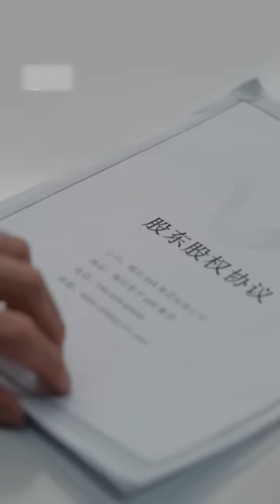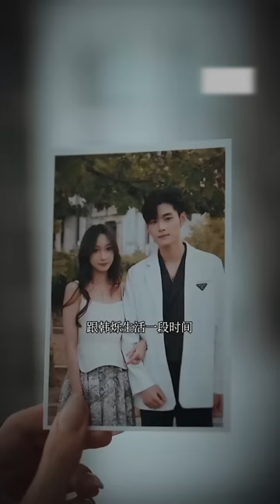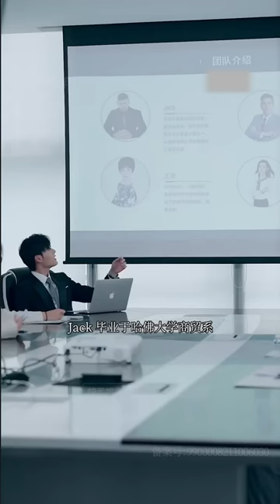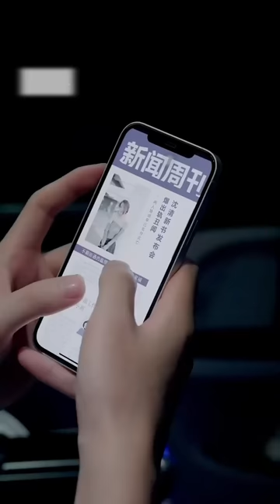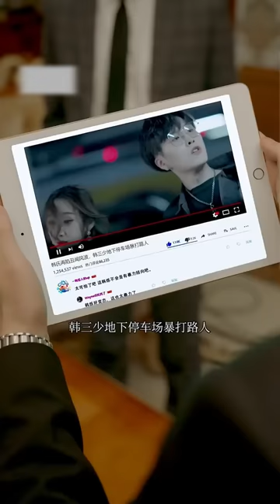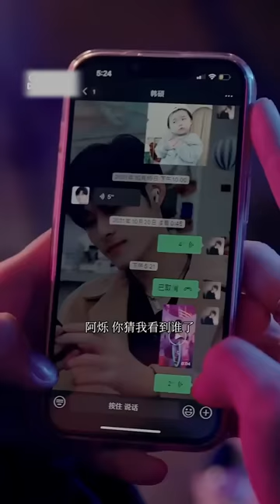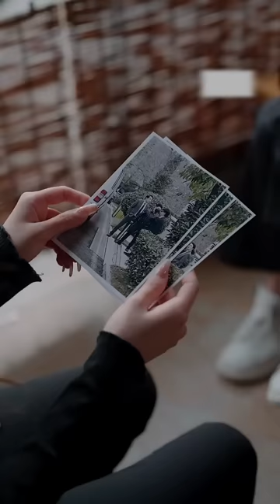【危險戀人】完整版丨漂亮女混混被迫成為豪門闊太，為了利益搞垮總裁老公，不料卻把自己搭進去了！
我们的短剧是经过认真制作的原创作品，绝对没有任何不良引导或危险行为。 【危險戀人】完整版丨漂亮女混混被迫成為豪門闊太，為了利益搞垮總裁老公，不料卻把自己搭進去了！
?sub_confirmation=1